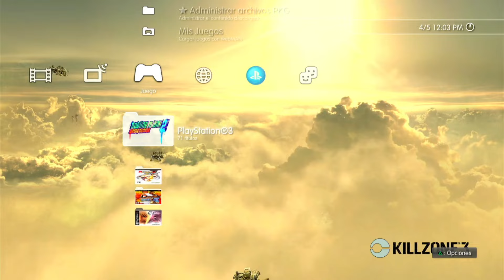✅ Hotline Miami [PS3/PKG] (VIDEO HD + GAMEPLAY) ✅